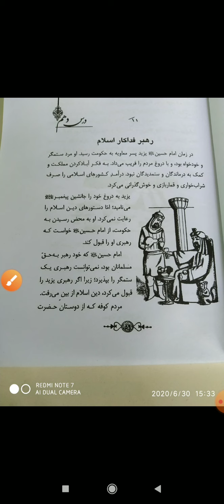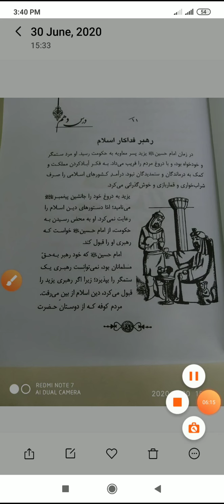10. Class 5th II Persian II Lecture-10